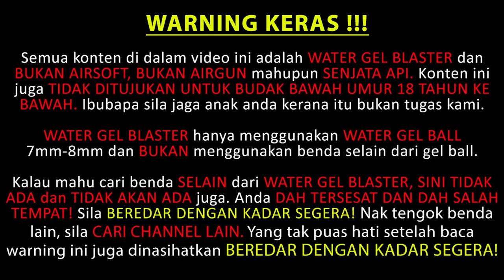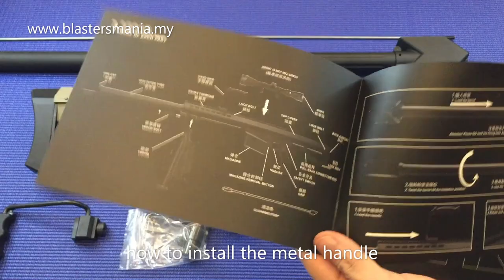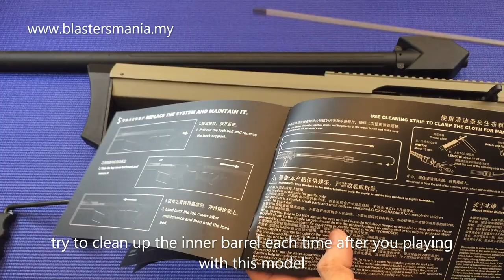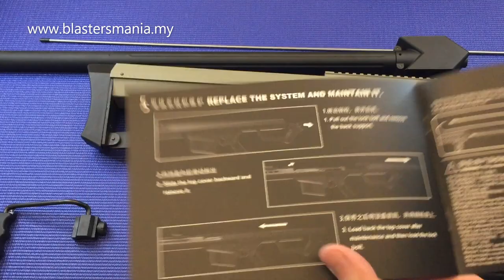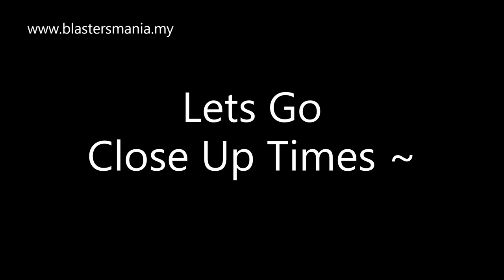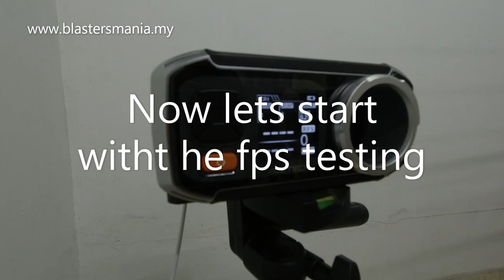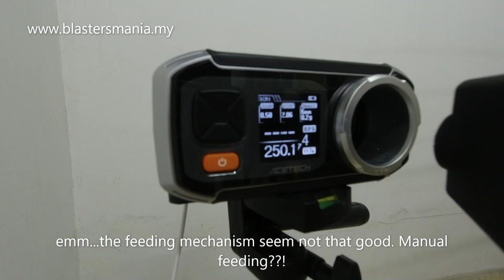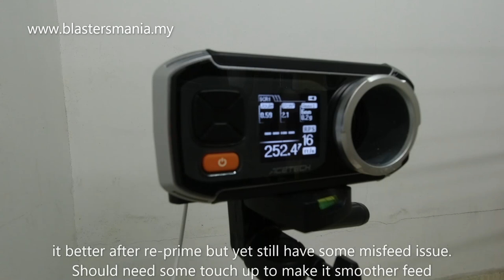EP265 - DONG FANG HUI M82A1 BARRETT (Unboxing, Review and FPS Testing) - Blasters Mania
New brand with new model. A very cool looking blaster that you should have for your collection. With manual bolt action and with good finishing the Dong Fang Hui M82A1 is one of the best manual sniper type blaster available.